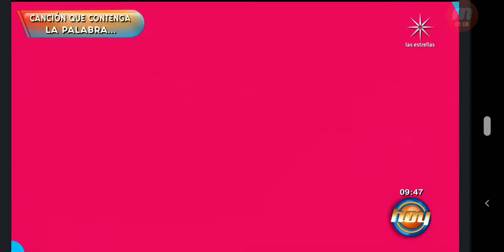Cindy xtc RollDeHoy 2021 06 16